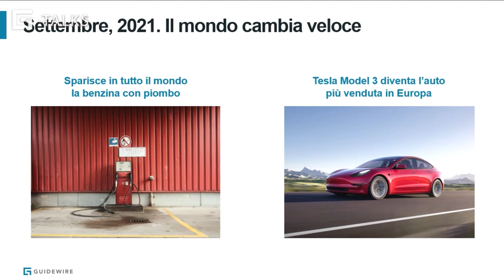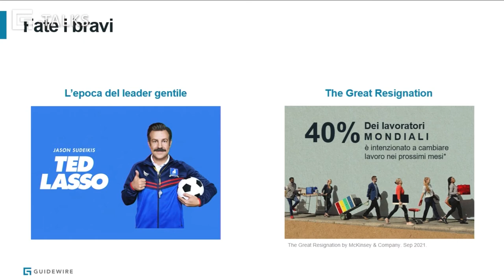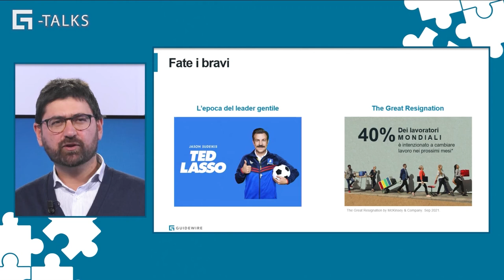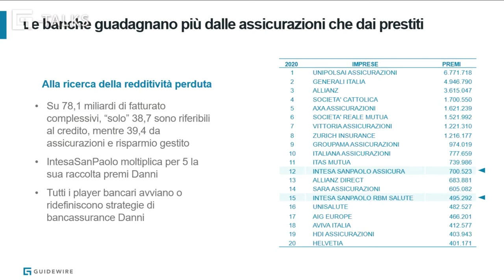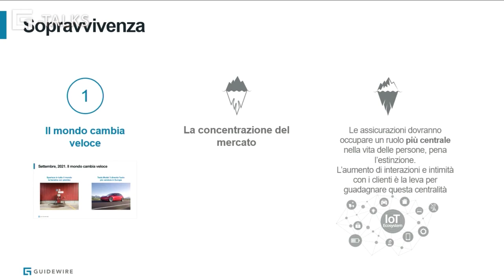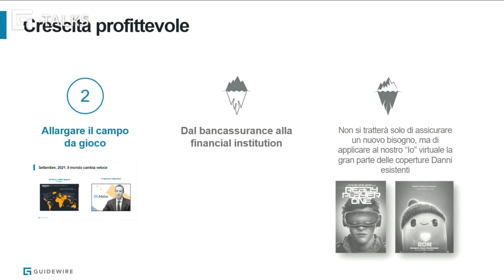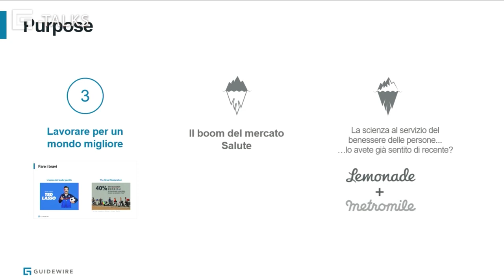G -TALKS, L'EVOLUZIONE DEL SETTORE ASSICURATIVO - 1 PUNTATA